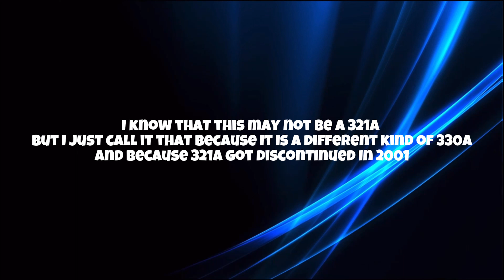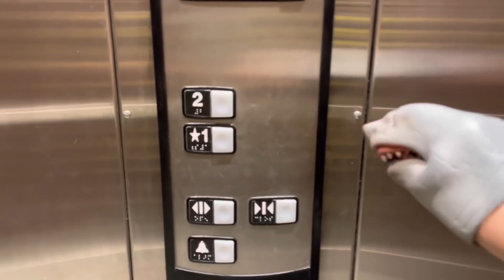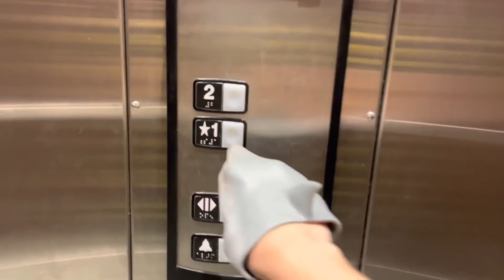(Happy Schindler 321A Day!) SB Movie: Shark Puppet goes on an elevator! (Part 22)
Today I rode on a Schindler 321A elevator to celebrate 321A day! That elevator had a loud motor! Well, that’s Schindler 321A for ya! They always (well most of the time) have loud epic motors!